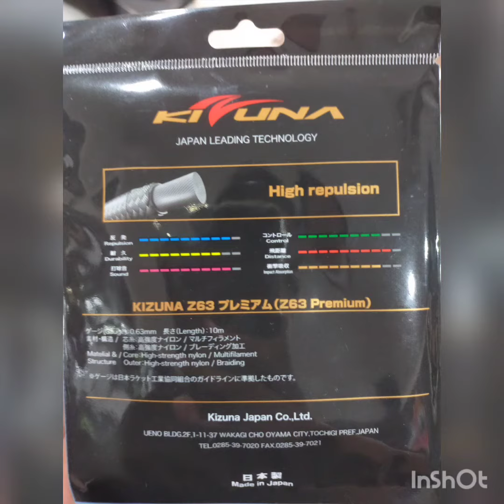Kizuna Z63 27Lbs String by Das